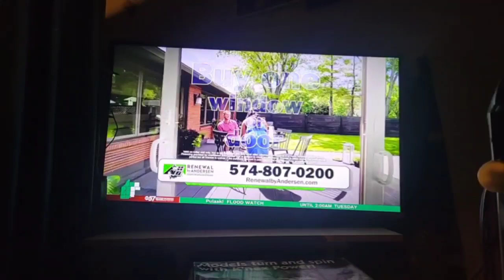Renewal By Anderson Bogo Bananza Month.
Renewal By Anderson Bogo Bananza Month 1 minute commercial.